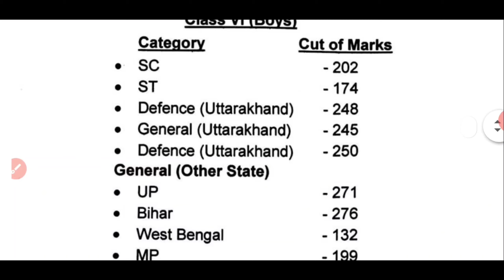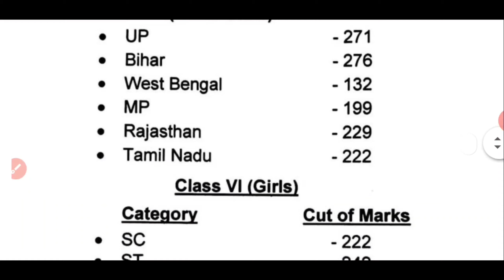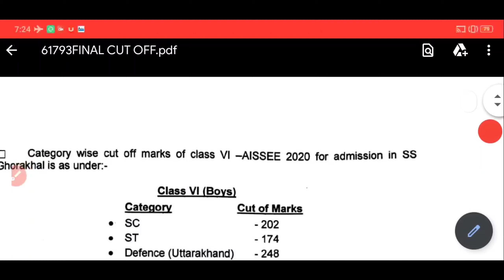AISSEE SAINIK SCHOOL CUT OFF MARK FOR SELECTION MERIT LIST, CLASS-6 / CLASS-9